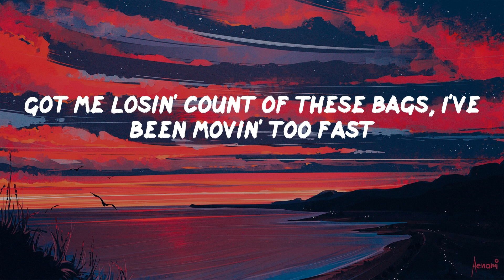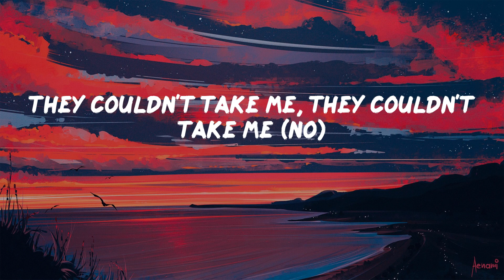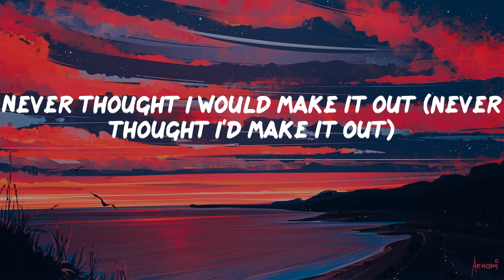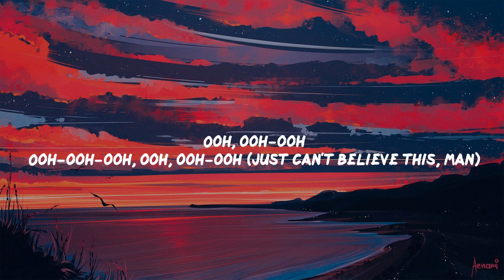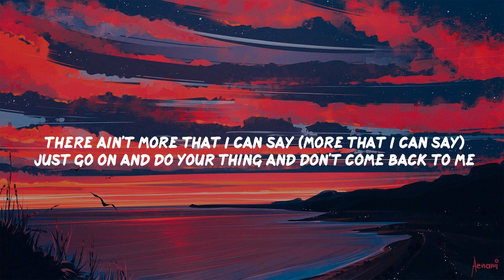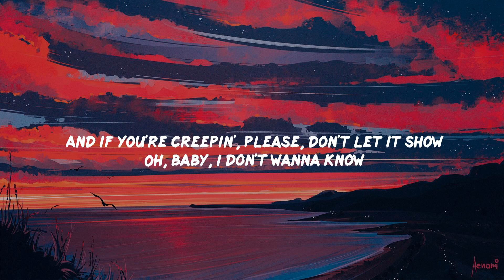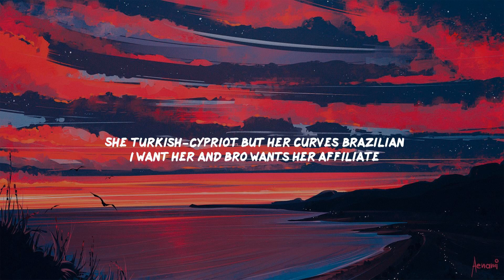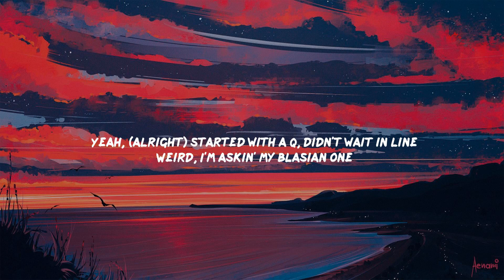All My Life (feat. J. Cole) - Lil Durk | Lil Durk, Metro Boomin, Dave